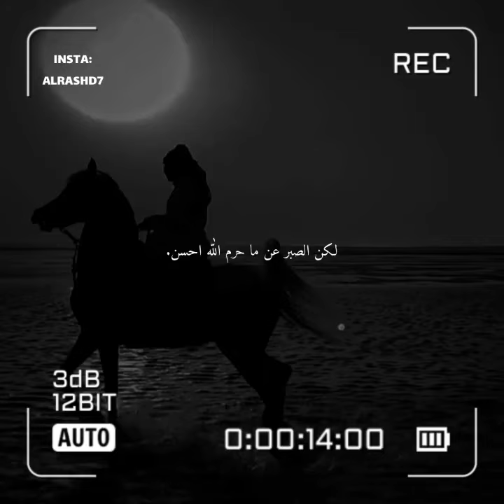ياصاحب الهم / اسمع